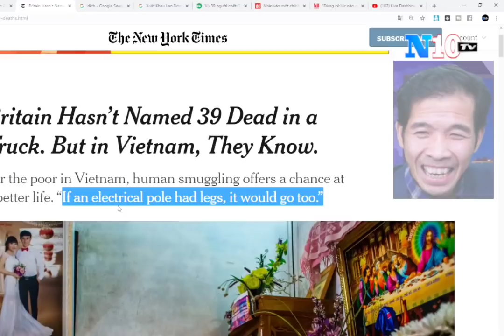Nếu cột điện có chân thì nó cũng đi